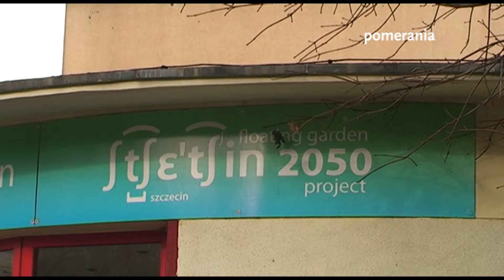Co dalej z okrąglakiem po dawnym Centrum Informacji Turystycznej?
Po wyprowadzce Centrum Informacji Turystycznej „okrąglak" u zbiegu al. Niepodległości i Dworcowej w Szczecinie świeci pustkami. Miasto, które jest jego właścicielem, zaproponowało, by nowy najemca prowadził w nim np. działalność wystawienniczą. Szczegóły w materiale filmowym.